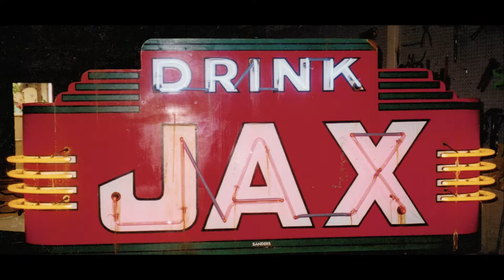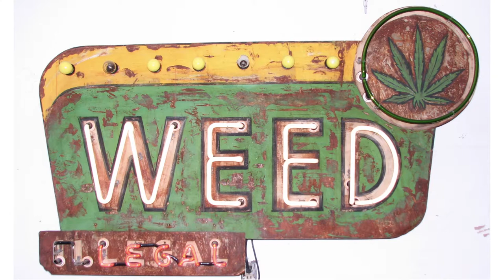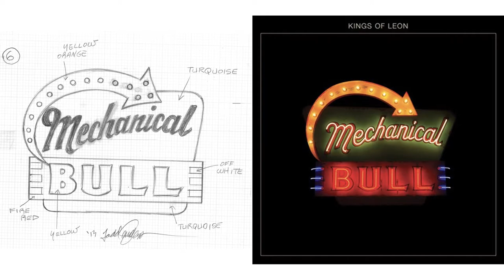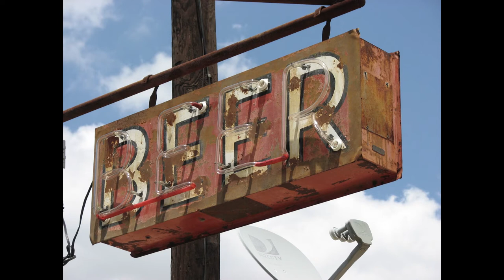Todd Sanders Pecha Kucha Austin #31